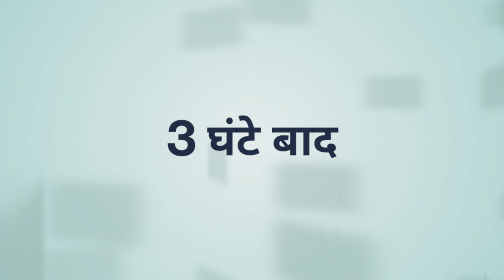Brother's Wedding Vlog|| Getting READY For Neeraj Bhaiya Ki SHAADI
guys my brother marriage vlog !!

Mere bhai ki shaadi haiii 🙂 LET ME SHOW YOU WHAT A LaLa‘S WEDDING looks like..

Welcom

Hope you are well & safe.

video) today in this video i m sharing you daily vlog so, enjoy this video as i am sharing some more videos, hope you like it Creative, Innovative and Happy LIKE n SHARE this video!

Journey,Blog,vlog,haul, ets

Thank you all so much for watching this video!